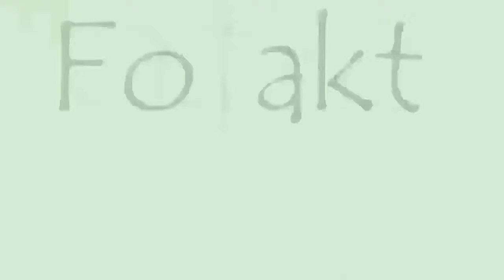3 refreshing cold coffee recipe।। Summer drink।।cold coffee bangla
1.Basic cold coffee
2.kitkat cold coffee
3.Oreo cold coffee

3 Refreshing cold coffee recipe।। cold coffee recipe in bangla।।